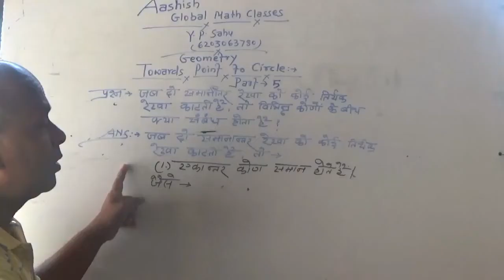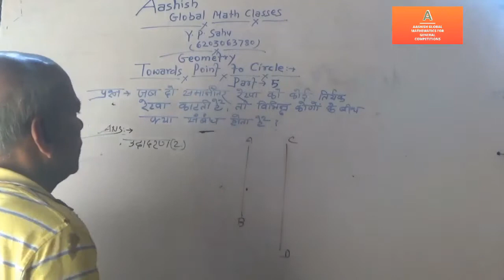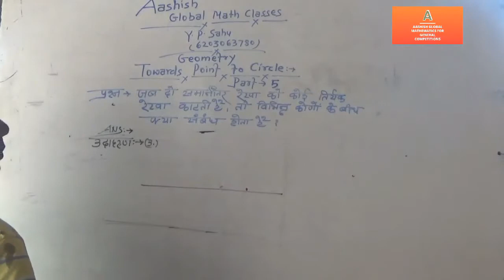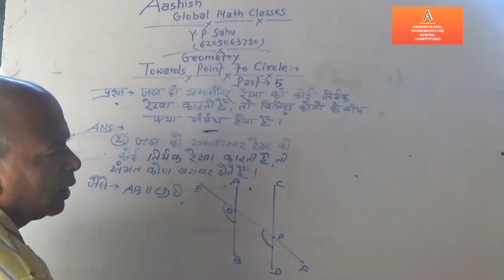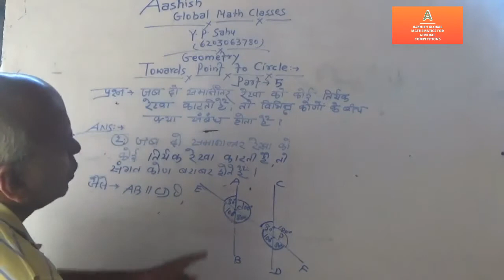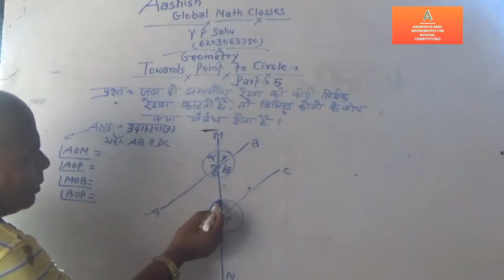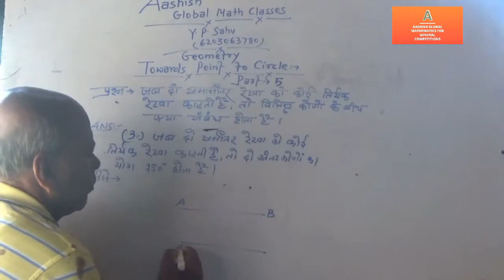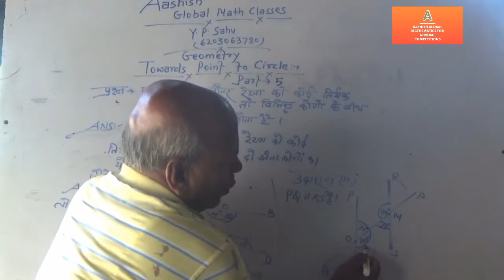Point to Circle. Part. 5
Parallel lines